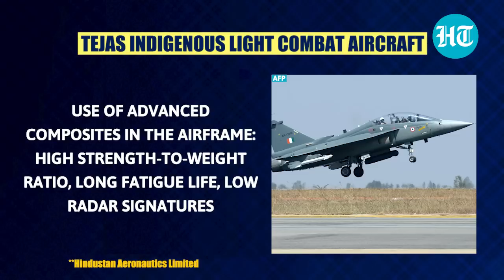Korean FA-50 over Indian Tejas for Malaysia? Superheated race for Light Combat Aircraft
Superheated race for Malaysia's LCA programme - Tejas v/s FA-50 vs Hürjet. Earlier this month, HAL Chair R. Madhavan stated the Tejas is Malaysia's top choice. A new report suggests Malaysia will pick the South Korean FA-50 over the Tejas. Kuala Lumpur is looking to replace MiG-29s, China-Pak JF-17 out of the race. If Malaysia selects Tejas, they can even think of India's advanced medium combat jet (AMCA). India has pitched a maintenance, repair & overhaul facility for Malaysian Su-30s . Malaysia is struggling to procure Su-30 spares because of anti-Russia sanctions.